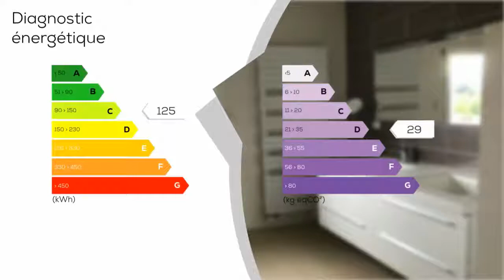A vendre - Maison/villa - VéTRAZ-MONTHOUX (74100) - 5 pièces - 165m²